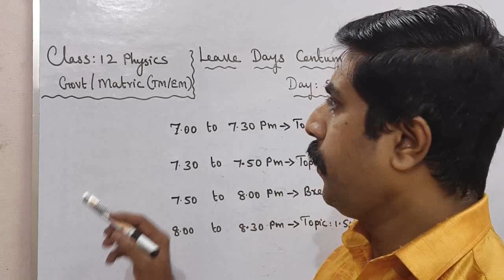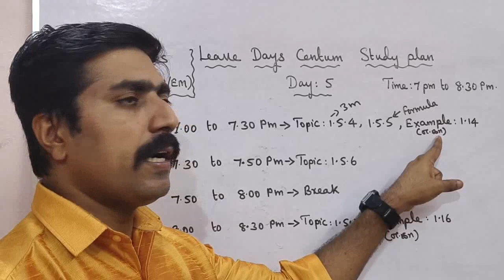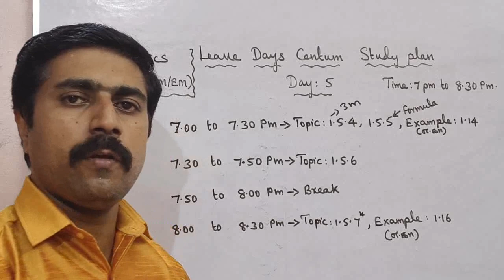12th Physics|Day 5|Leave Days|Centum Study Plan|Unit 1|Electrostatics|sky physics